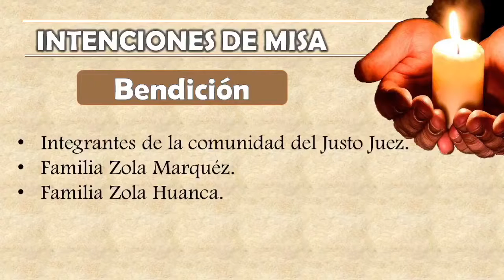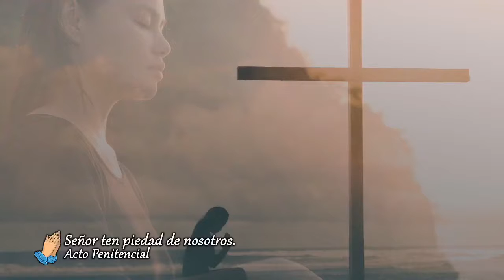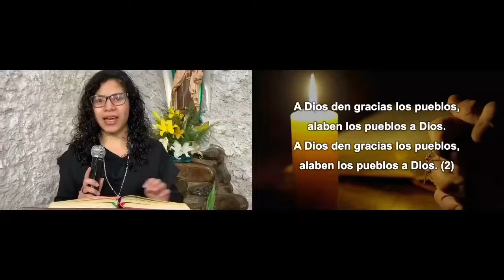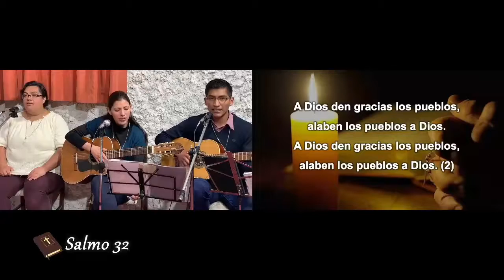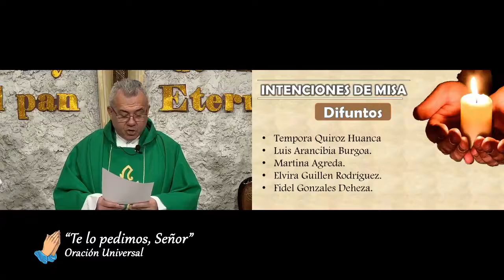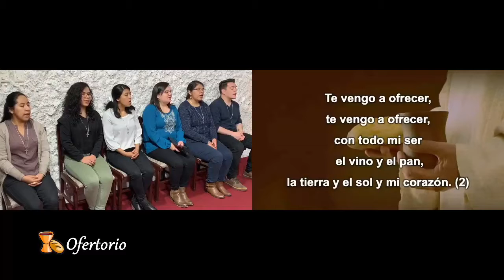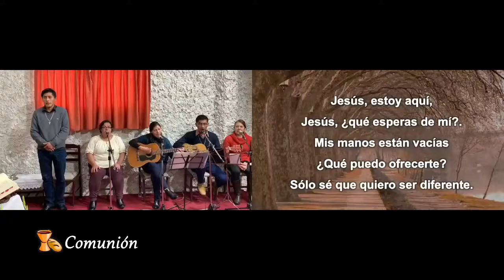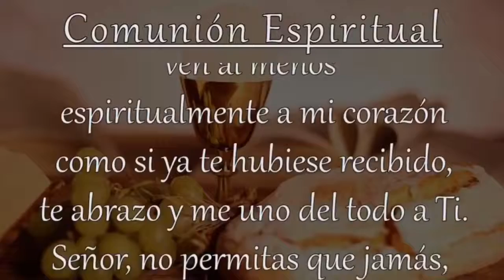Misa Diaria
Preside: P. Jose Fuentes
Parroquia San Jose Obrero
El Alto - Bolivia
02/09/2020
Producción